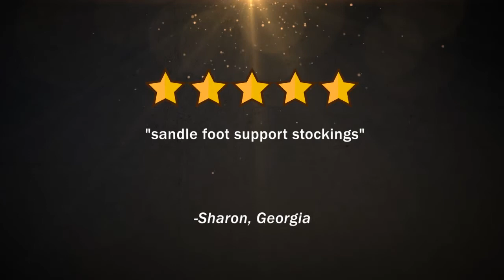Sheer Light Support Knee-Hi - Nude ** Size Large buy @ Disco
Features:   8-15mmhg Compression-Medium SupportSandal foot (no reinforcement in heel or toe area) u Closed Toe2 Inch Comfortable Top BandLooks and feels like regular knee High fashion hoseGreat quality u Made In the USA          Fiber Content: 88% Nylon, 12% DuPont Lycra Spandex  Care: Machine was on gentle cycle. Lay flat to dry.Absolute Support is our private line of high Quality Compression at value pricing!   All products are designed and engineered with your comfort in mind. Absolute support delivers physician-prescribed elastic compression therapy guaranteed.   Just like the big name obrandso, we take 4-6 compression measurements at precise intervals between the ankle and end of garment. Multiple measurements guarantee our garments are comfortable and deliver an accurate distribution of the pressure gradient. Satisfaction Guaranteed!  Order By Shoe Size:   Small 4 u 6Medium 5.5 u 7.5Large 8 u 10.5X-Large 11 u 13

Sheer Light Support Knee-Hi - Nude ** Size Large